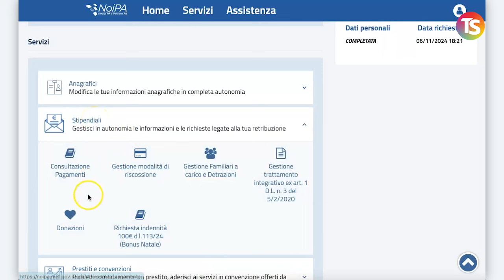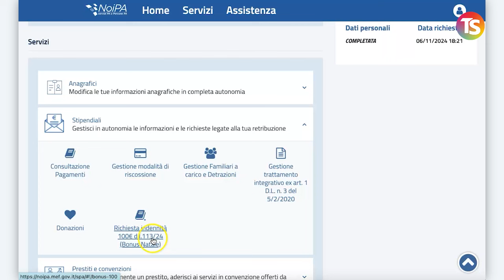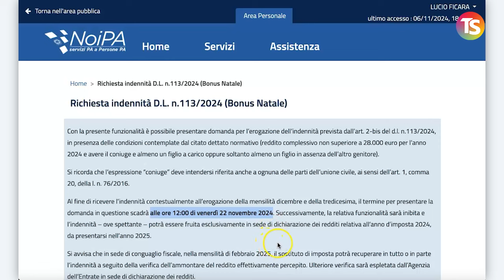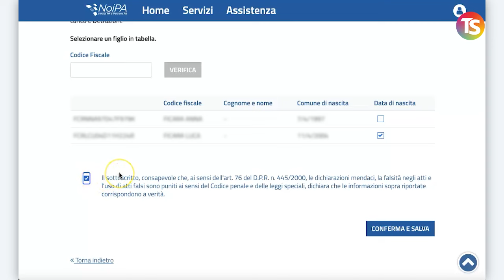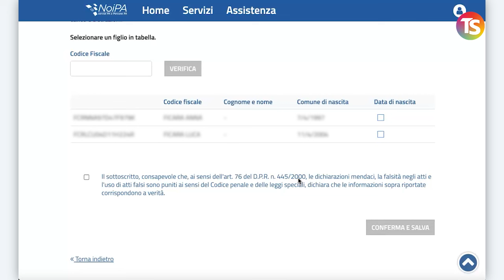Bonus Natale 2024, come richiederlo - VIDEO TUTORIAL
docenti bonus natale2024 scuola Con la tredicesima di dicembre 2024, i lavoratori dipendenti pubblici e privati riceveranno un bonus una tantum di 100 euro, previsto dal Decreto Omnibus (Decreto-legge 9 agosto 2024, n. 113). Il bonus è riservato ai dipendenti con particolari condizioni economiche e familiari, come stabilito dall’art. 2-bis del decreto.

Al video tutorial a cura del prof Lucio Ficara, tutti i procedimenti per come richiedere il bonus Natale 2024 passo dopo passo.

e sui nostri canali social